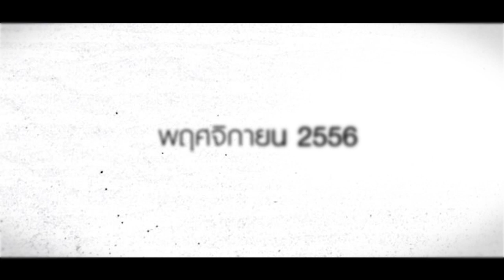bodyslam - The First Single Countdown ≠ 7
นับถอยหลังสู่ เพลงใหม่ Single แรกจากอัลบั้มที่ 6 ของ bodyslam
เร็วๆนี้.